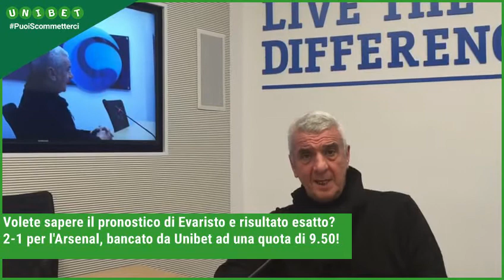Arsenal-Paris Saint Germain: partita che decide il primato, e io dico 2-1 per i Gunners!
Arsenal-Paris Saint Germain sarà decisiva per il primato nel gruppo A. Le due squadre sono appaiate in testa al girone, e nella partita d'andata giocata a Parigi, hanno pareggiato per 1-1.
Al ritorno sarà una partita altrettanto combattuta, e il pronostico del nostro Evaristo Beccalossi è 2-1 per l'Arsenal, bancato da Unibet a 9.50!
Sei d'accordo  con il pronostico del Becca?
Fai il tuo pronostico su Arsenal-Paris Saint Germain sui nostri social: UNIBET_IT e pagina Facebook di Unibet, e prova a far meglio di Evaristo.
Ricorda che potrai seguire tutte le settimane i pronostici di Evaristo Beccalossi sul grande calcio, italiano ed internazionale, in esclusiva per il blog di Unibet!